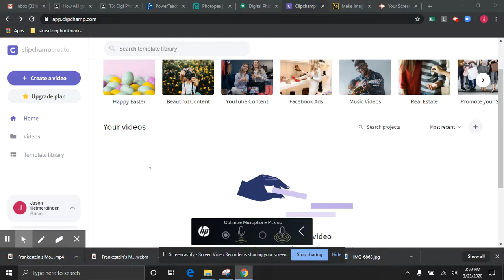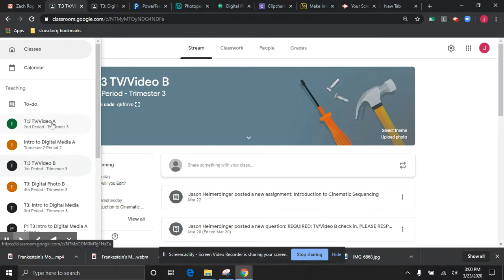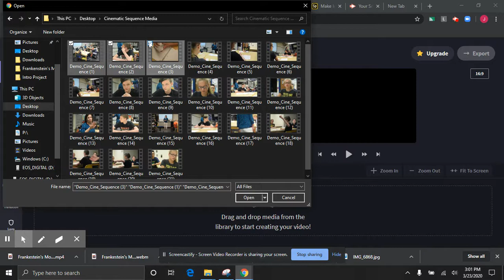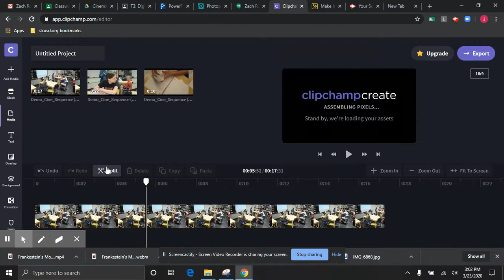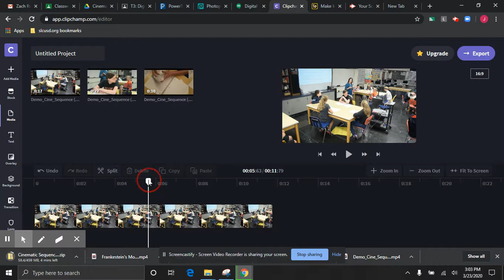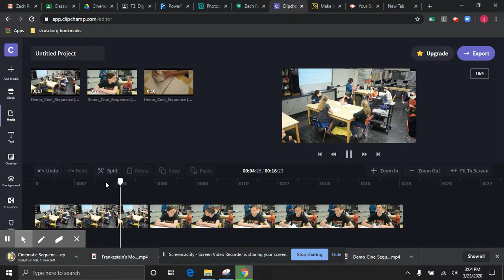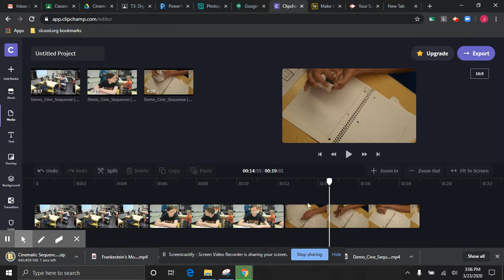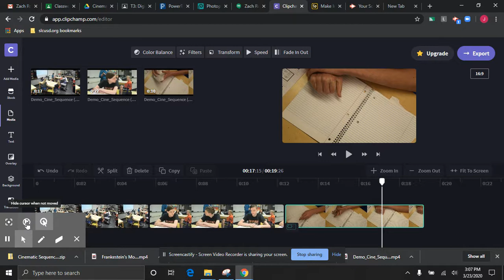Cinematic Sequence Edit using ClipChamp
Here's a Youtube video showing how I used ClipChamp to edit the Cinematic Sequence footage. Be sure to reach out if you need help with anything.